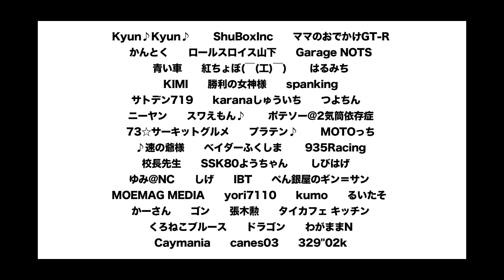-Attack Tsukuba 2022-「松井孝允//GReddy GR86」ZN8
2022年02月19日（土）
現行車両 メーカー＆ショップクラス
“current vehicle　Manufacturer&TuningShops Class”

No.09
松井孝允
GReddy GR86
TOYOTA ZN8
59:937